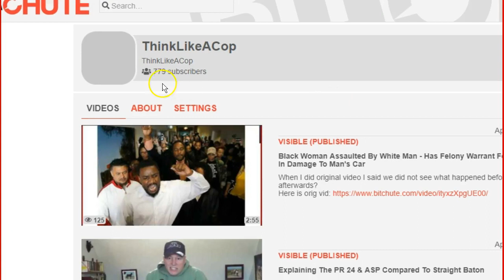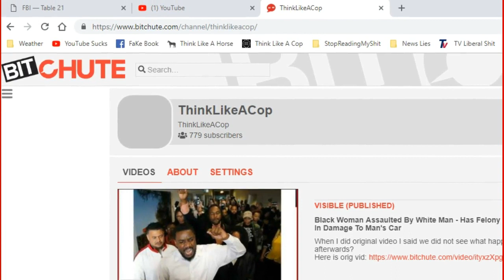Think Like A Cop Bitchute Channel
Lots of people keep asking for my bitchute channel address, so here it is
My Website is NOTE: MY TWITTER IS @Horsyguy